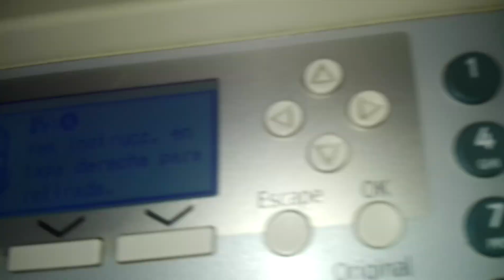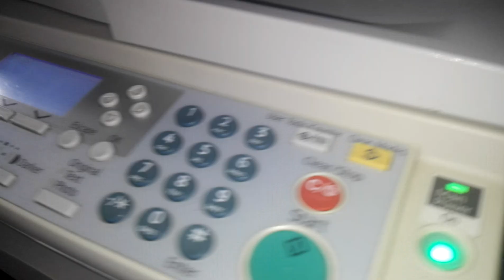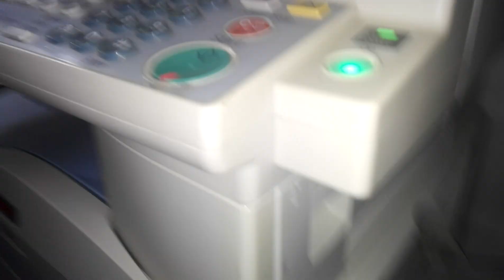RETIRAR ATASCO DE PAPEL EN FOTOCOPIADORA MULTIFUNCIONALES RICOH AFICIÓ MP 161 171 201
Pasos para retirar atascos de papel cuando estamos imprimiendo o sacando fotocopias en fotocopiadoras multifuncionales ricoh afició mp 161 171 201